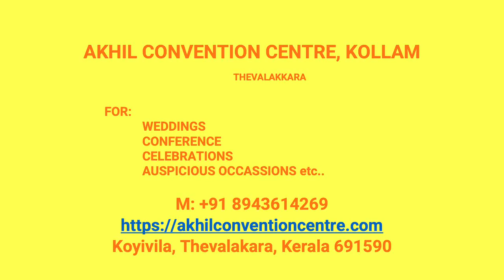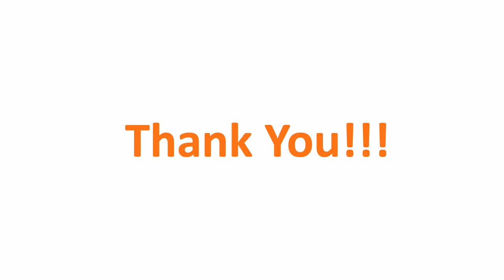Kalyana Mandapam Puttingal Kollam